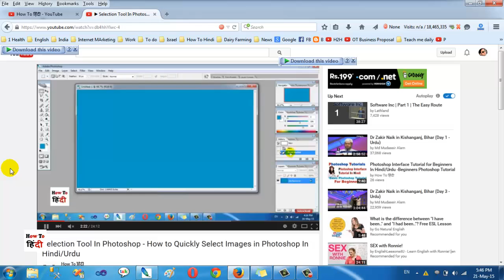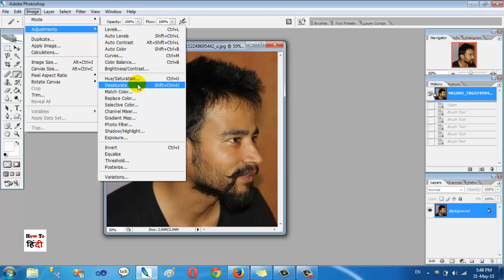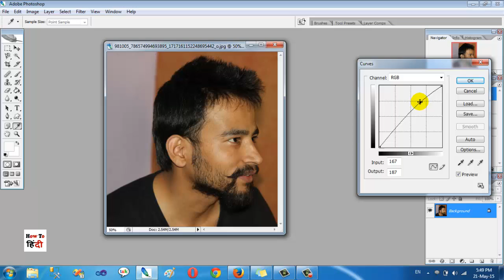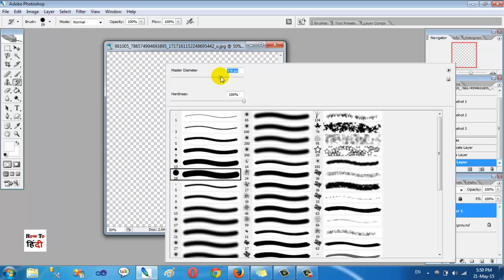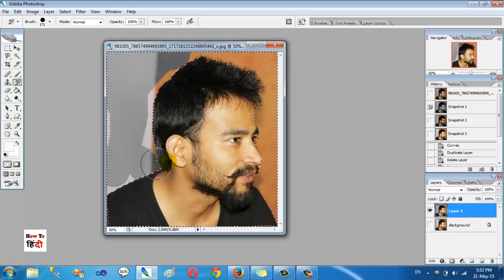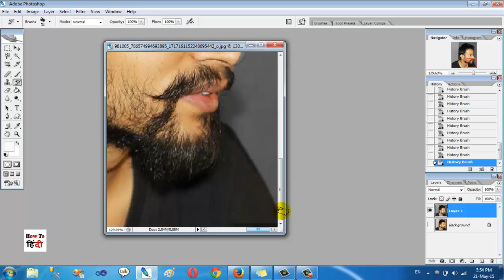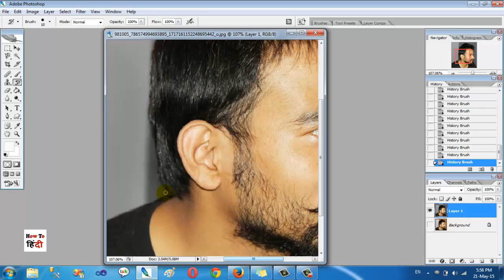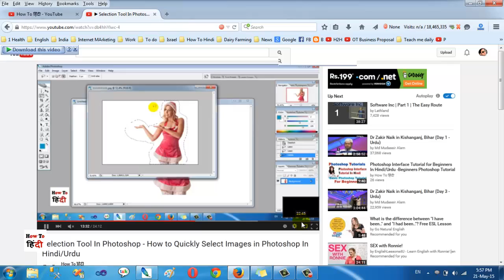How To Use History Brush Tool In Photoshop In Hindi/Urdu - Improve Photographs with History Brush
How To Use History Brush Tool In Photoshop In Hindi/Urdu - Improve  Photographs with  History Brush .फोटोशॉप में हिस्ट्री ब्रश टूल को इमेज सही करने के लिए  कैसे इस्तेमाल करते हैं ?हिस्ट्री ब्रश टूल का इस्तेमाल फोटो को सुधारने के लिए किया जाता हैं|